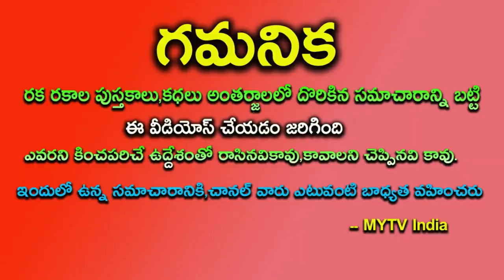మీరు చేసే పుణ్యమే ఈ 4 రాశుల స్ఫీడును చూని ముక్కోటి దేవతలే ఆశ్చర్య పడక తప్పదు